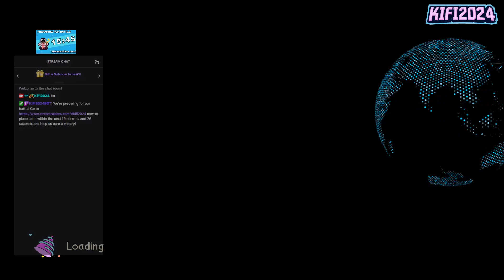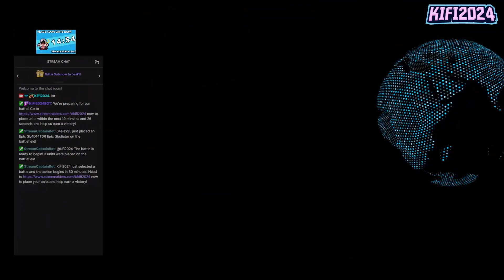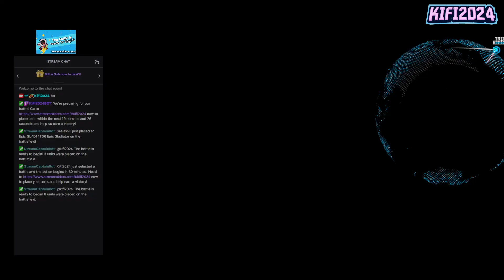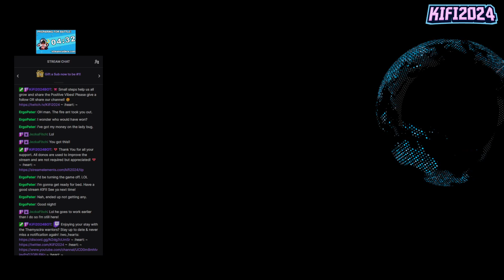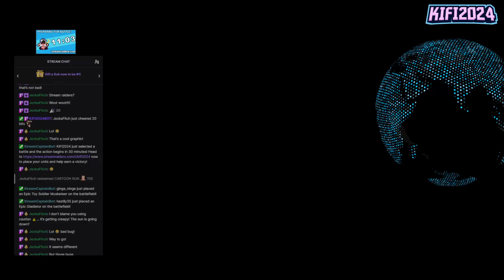Grounded - Mothra? Is that you? 😆 / Stream Raiders